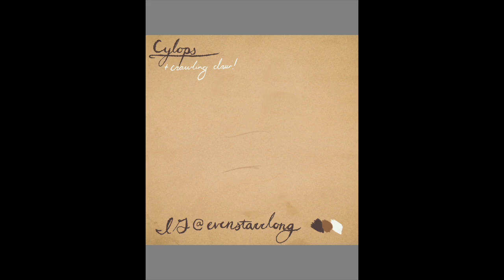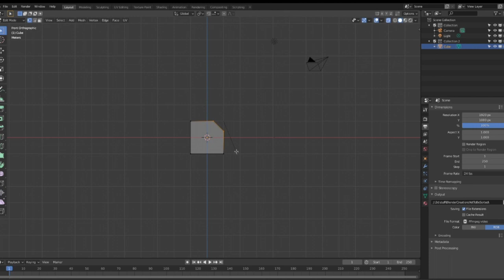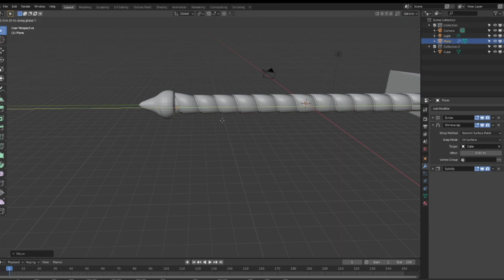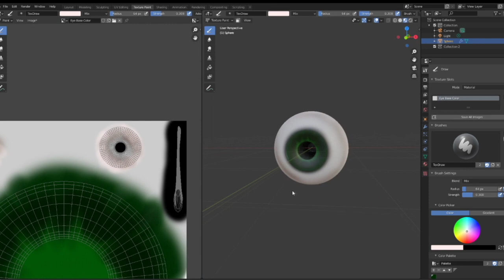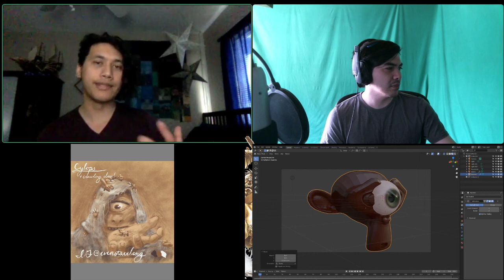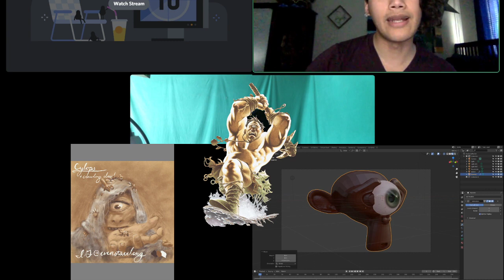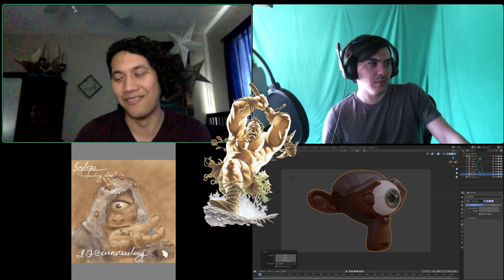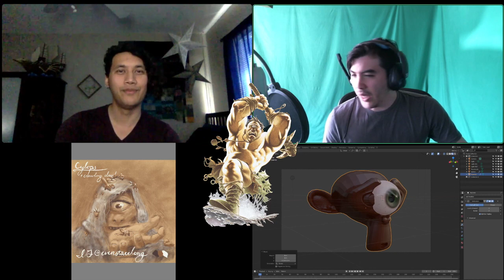S.S.T.S: Cimple Cyclops | Full Show | DnD Roadtrip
Master Smith or Dumb Terrors?
0:00:00 Opening Nonsense
0:20:06 Even's Up First
0:33:40 Tyler Loads Up Blender
0:35:24 Halfway Into Hammer
0:37:49 Representing the Sheep Thief/Bully
0:41:04 The Original Plan
0:41:20 The Hitch In The Plan
0:41:35 Finally. Eye UP
0:46:55 Looking Good
0:48:00 Final Touches & Monke
0:49:07 Closing Chatter